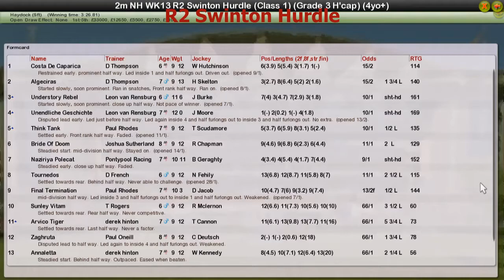NH WK13 R2 Swinton Hurdle